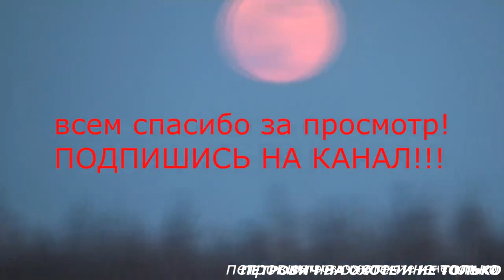ОХОТА НА УТКУ С ПОДХОДА В ПОДМОСКОВЬЕ .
ВСЕМ ПРИВЕТ .
ОХОТА НА УТКУ В ПОДМОСКОВЬЕ , В ВИДЕО ВЕЧЕРНИЙ ВЫХОД И ПРОГУЛКА ПО КАНАЛАМ , ЕСТЬ ИНТЕРЕСНЫЕ МОМЕНТЫ ПО ЭТОМУ РЕШИЛ ВЫПУСТИТЬ ОТДЕЛЬНЫМ ВИДЕО .